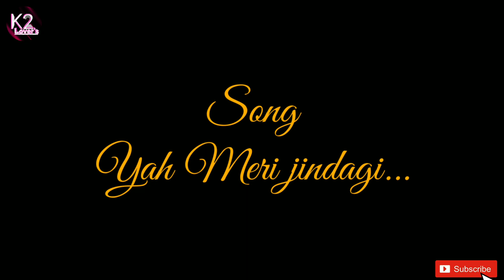Ye meri zindagi..New song 2024l Melody song l Shubham Raushan l Vishnu Prabhakar l Kirti Kranti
Here's presenting our new melodious song 'Ye Mere Zindagi ' 2nd song from the album Apna Bana Lo..Featuring young star, with new voice ,Singer & Lyrics Shubham Raushan kushwaha, compose by Vishnu prabhakar kushwaha & Shubham Raushan kushwaha Presents by Kranti kumar Lover's
songs credit
Album  ::  Apna Bana Lo..
Song    ::  Ye Meri Zindagi..
Singer  ::  Shubham Raushn kushwaha
                 Shubham Raushan kushwaha
Lyrics   ::  Shubham Raushan kushwaha
Director:: Kirti kranti kushwaha
Producer :: Kirti kranti kushwaha
Music Level :: Kranti kumar Lover'S
Release on ::  25 Dec. 2021

Recording ::  NVR studio (Jabalpur)
Music arranger :: Vaasu
Mixing & Mastering :: Narendra kumar
camera man :: Arjun Panchal
Video mixing :: Raj Amaan ( Amar punj
                           kushwaha
Special Thanx :: Raj kushwaha
                           Hall Mirage Marriage Garden
                           (Batkhar, satna)
हमारे चैनल के गानों का Dj-Remix बनाना एवं इसके video को YouTube में re-upload करना और Local TV channels में बिना अनुमति के broadcast करना गैरकानूनी है, अत: आप से अनुरोध है कि ऐसा न करें वरना आप पर कानूनी कारवाही हो सकती है धन्यवाद(Kranti Kumar Lover's)

Copyright & All Right Owner : kranti kumar Lover's
Only contact gmail :